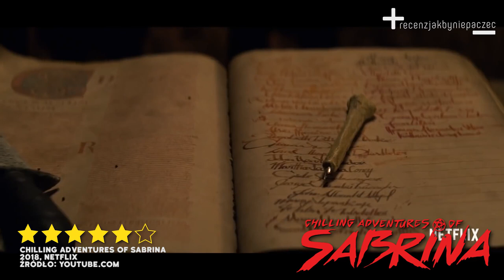CHILLING ADVENTURES OF SABRINA: Riverdale + okultyzm. Recenzja NOWEGO HITU od Netflix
KOREKTA: Ross Lynch gra chłopaka Sabriny a nie jej ciotkę XD Ciotkę gra Lucy Davis :P Totalnie pomyliły mi się nazwiska. Sory!

W wideo wykorzystano cytaty z:

Chilling Adventures of Sabrina
2018, Netflix
źródło: YouTube.com